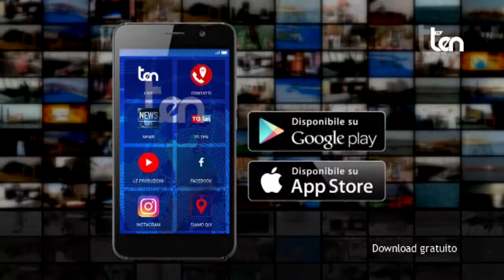ten DIRITTI NEGATI 9 luglio 2020